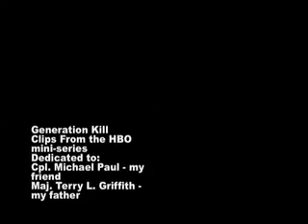Generation Kill - An Ocean Between Us